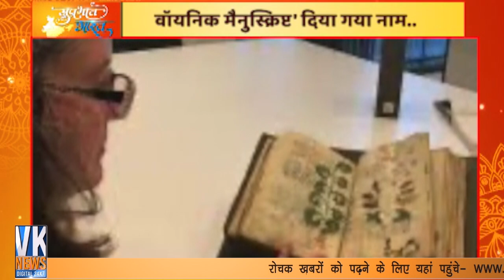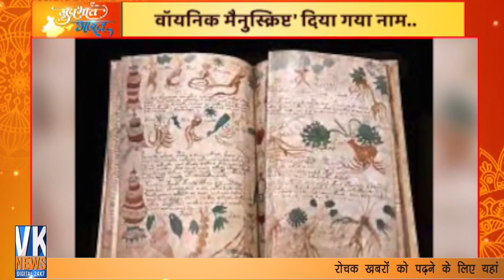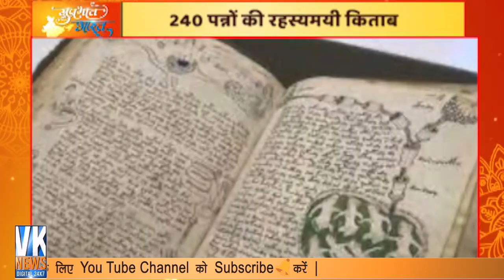जानिए क्या रहस्य है इस किताब का जो आपकी जिंदगी बदल सकती है !